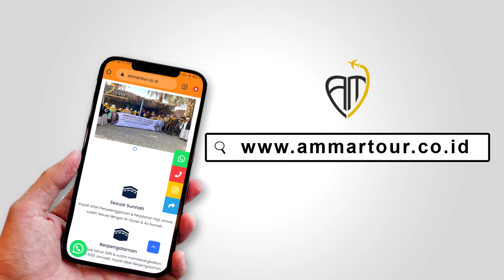14 April 2023